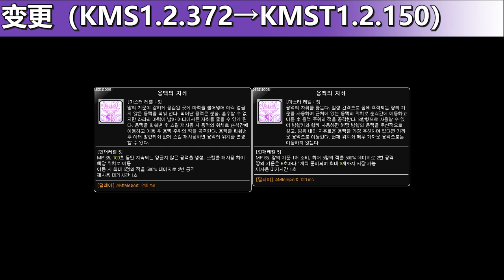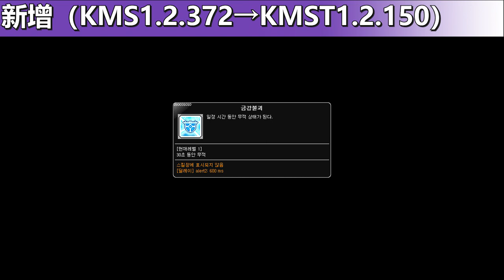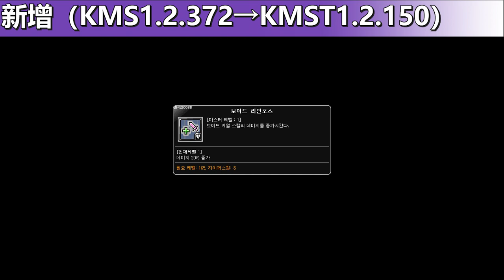[KMST1.2.150] Skill Change Preview (1.2.372→1.2.150)